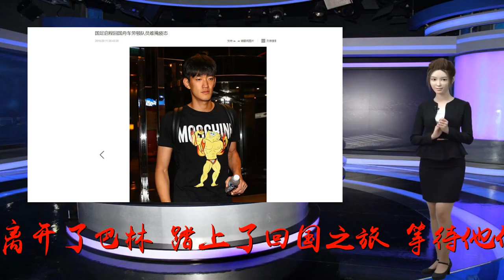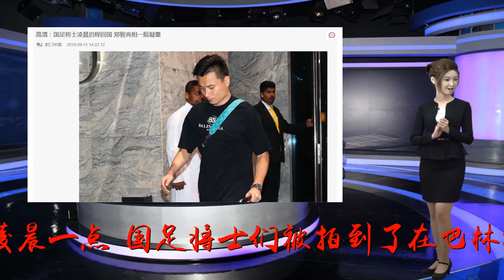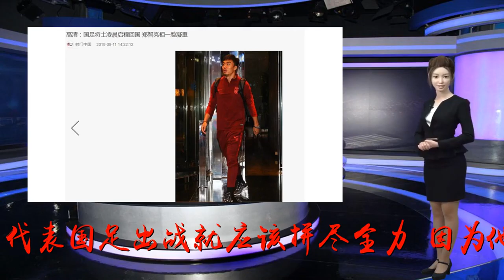零进球国足星夜回国 满身奢侈品引人注目 一人却朴素得让人吃惊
谢谢！一场0：1，一场0：0，国足远赴西亚的两场热身赛的结果不能算好看。就连球迷们也只能冷笑一声，笑谈一句对阵亚洲几线球队都不能看好国足。战平巴林后，国足将士们也连夜离开了巴林，踏上了回国之旅。等待他们的，还有将要来临的中超联赛，压力不小。当地时间凌晨一点，国足将士们被拍到了在巴林机场的照片，看起来也是满脸疲惫，其实，在国际比赛日短暂的间隙远赴西亚确实是一个苦差。也许，这也是大家没有太多的体能拼劲全力的原因之一吧。然而不管怎样，对于球迷们来说，只要代表国足出战就应该拼尽全力，因为他们身上穿着的是印有国旗的队服。两场比赛过后，中国足球队官方写道：“相信在今后，队员们定将更加严格要求自己，力争在国家队中贡献自己的一份力量。也请球迷朋友给予足够的信任与支持。”不知道这话里有话的总结是什么意思，球迷们必然会继续支持，但是也取决于球员们的精神面貌。踏上归国之旅的大咖们暂时可以忘记骂声了，毕竟已经习惯了，也影响不到什么。和大家疲惫的面容相比，国足大咖们的服饰、背包还是和以往一样金光闪闪，一群人如此大阵仗地出现在机场，足以惊到不少人。只见赛场上十分卖力的武磊穿的是亚历山大·麦昆的副牌MCQ，黑色上衣红色印字，十分亮眼。颜骏凌身穿轻奢品牌莫斯奇诺MOSCHINO，卡通大力士印在胸口，奇趣盎然。郜林嘛，背包是LV，T恤是近年来比较火的个性奢侈品牌巴黎世家，高端大气上档次。张呈栋也背着LV老花经典款，衣服倒是看不出什么。和众队友狂秀各式各样的奢侈品相比，赵旭日倒是堪称异类，一身国足队服，一双耐克运动鞋，简直朴素得让人吃惊，不知道是不是因为他单身没有人给购置衣服。​看到球员们的服饰和以往一样亮眼，有不少球迷感叹：什么时候他们的表现和打扮一样亮眼就好了。当然，也有另外一种观点，人家赚钱多，爱怎么穿怎么穿喽。不过，由于国足球员一直以来收入和表现不成正比，经常被球迷们诟病。前几天亚运会，归国的U23球员们被发现甚至有人给提行李，而朱婷这样的女排姑娘都是自己提的，更是引发了一片骂战。坦率地说，职业球员收入高是市场决定的，如果他们为此有能力给自己更好的生活条件无可厚非。但是有个前提，希望他们不管何时都能对得起这份高薪和球迷们赋予的地位。